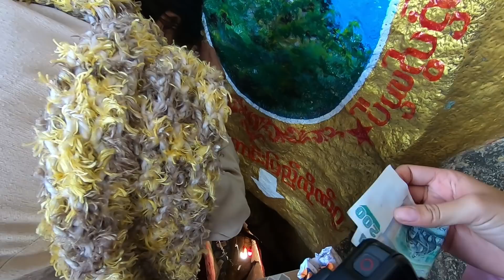เข้าฉานเหนือทะลุชินใต้ EP21 ภูเขาไฟ 15 ล้านปีในพม่าที่ยังมีอยู่จริงหรือ